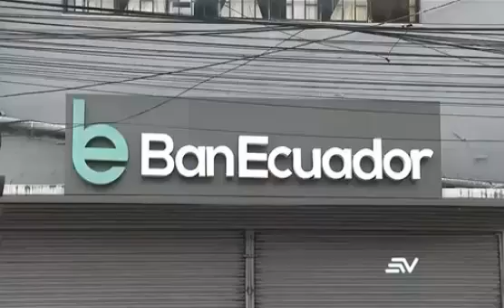Gobierno condonará deudas 2/7/24EC